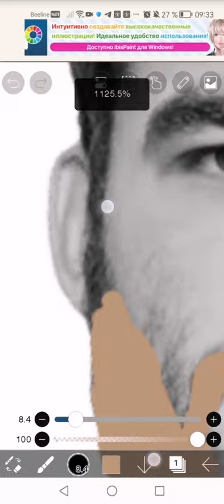Рисуем футболистов часть 27: Георгий Джикия